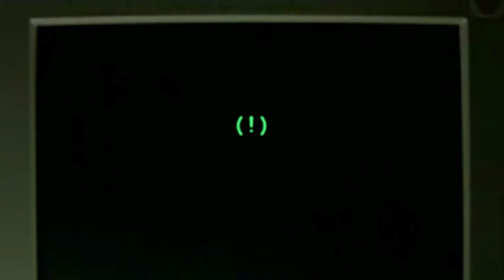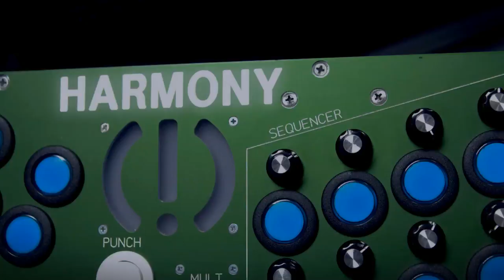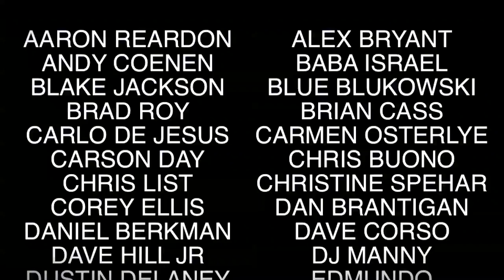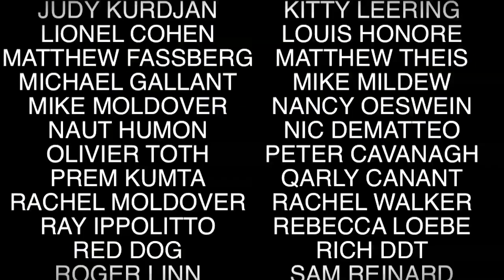Moldover's Jamboxes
Born from the union of a passion for controllerism, and the love of community-collaboration, Moldover's jamboxes are some of the most radical and innovative instruments he's ever created.  The OctaMasher, The SyncoMasher, and The MiniMasher are completely unique designs; each explores a different realm within the multi-player universe.  Like jukeboxes in the 1950s and boomboxes in the 1980s, jamboxes are now playing a crucial role in the new explosion of social music and culture.